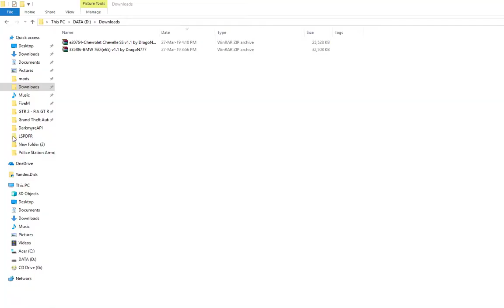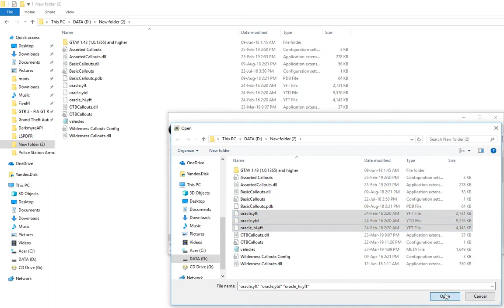GTA V Easiest way to replace cars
Sorry it's short and not very informative got other stuff to do but hope this helps anyone wanting to replace cars. If you want to revert back to the stock car for any reason all you have to do is delete the files you imported then that's it you're back to normal.

Written steps

1. Create a mods folder in man directory if you haven't.
2. Copy the update and x64 folders and paste them in the newly created mods folder.
3. Making sure you're in edit mode in openiv follow the paths that I click on, if you have an earlier or later patchday folder use that one.
4. Right click and choose add, highlight the .yft and .ytd files and click open.
5. DONE.

If you don't like the new car or something has gone wrong simply delete the files you imported then the car will be the original one you was trying to replace.